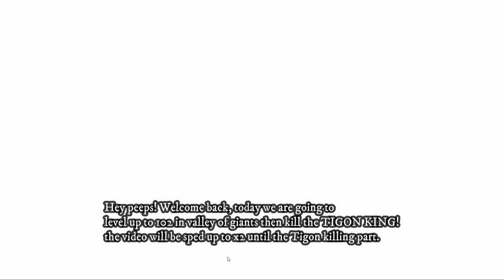Wildcraft: TIGON KING BOSS FIGHT! | Tiger [E7]